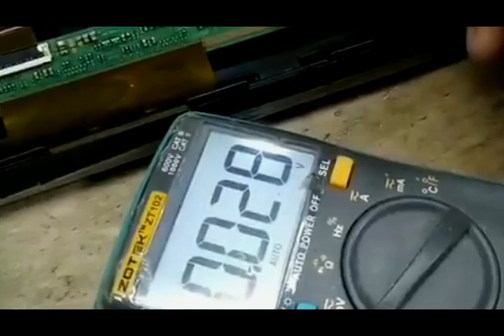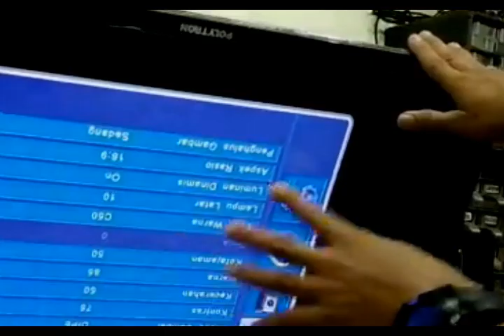CUMA MODAL PISAU CUTTER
hari ini perbaikan tv led polytron dengan kndala, gambarnya bergaris - garis ya...